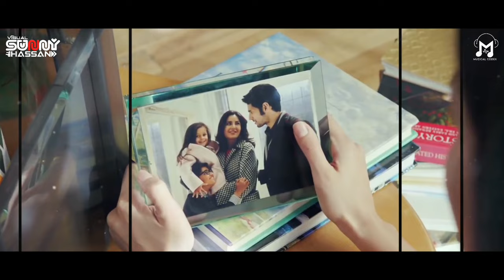BILAL SAEED MASHUP 2020 (FULL VIDEO) - MUZICAL CODEX | VISUAL BY SUNNY HASSAN | BEST OF BILAL SAEED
Presenting You..
Bilal Saeed Mashup 2020.Best Of Bilal Saeed
Video : Sunny Hassan

Tags.